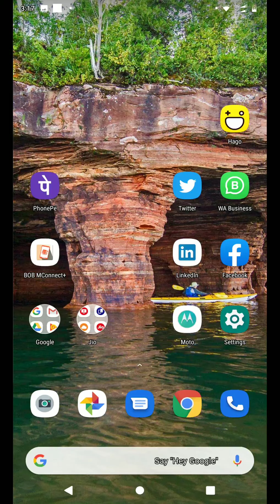How to change our DP on whatsapp?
Here you can learn to change your DP on WhatsApp social messaging app step by step.

My Laptop
Laptop Under 10000

How to change our DP on whatsapp? -  To Change Your Profile On Whatsapp photos and How To Change Your Profile Picture On Whatsapp and also How To Change Your Profile Pic On Whatsapp
 pictures of others in the latest Android beta updates and WhatsApp Business beta for iOS 9 Nov 2017 How to Change Your Profile Picture on WhatsApp

How to change your dp in whatsapp in jio phone, how to change your dp in whatsapp in jio phone
 how to change your friends dp on whatsapp,

How to change your profile pic on whatsapp on an s2 How to Change Your Profile Picture on WhatsApp (with Pictures)  In Whatsapp In Jio Phone collection or view How To Change The Profile In Whatsapp In Jio Phone plus How To Change Your Dp In Whatsapp In Jio Phone

 may also be interested in How To Change Your Profile Picture On Whatsapp Iphone along with How To Change Your Display Picture On Whatsapp Iphone